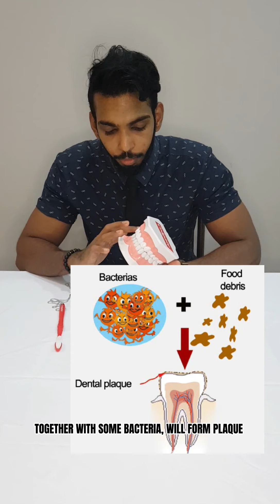How to brush teeth?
DENTAL HEALTH EDUCATION. A DETAILED EXPLANATION ON HOW TO BRUSH YOUR TEETH.